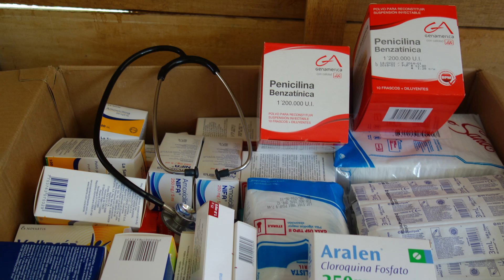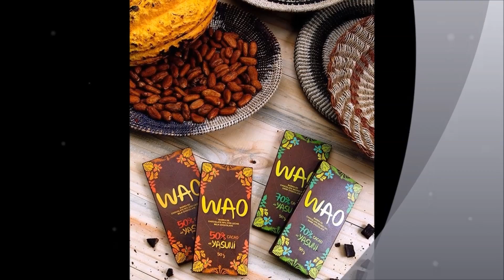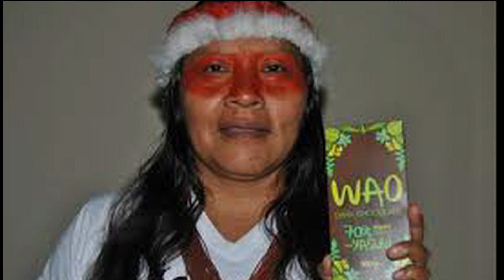film für veranstaltung HD 1080p movie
Schilling für Shilling ECUADOR